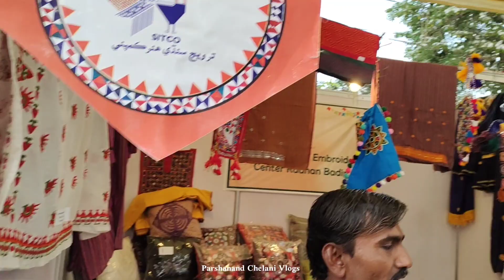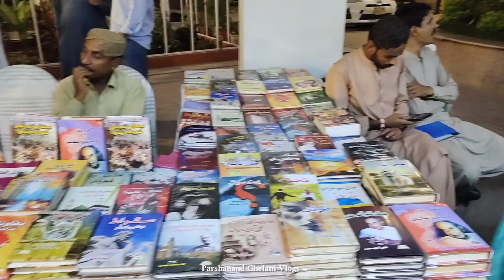SLF|| Sindh Literature Festival Pakistan || Art Council Karachi